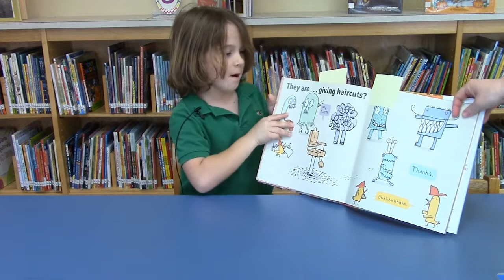Morning Meeting 3-22-22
Today we get to watch a Book Talk from one of our Ospreys.